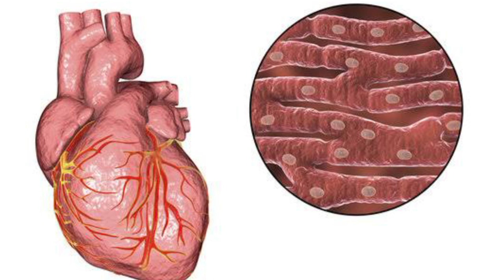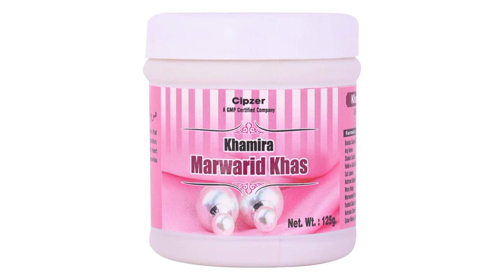दिल को मजबूत कैसे करें //